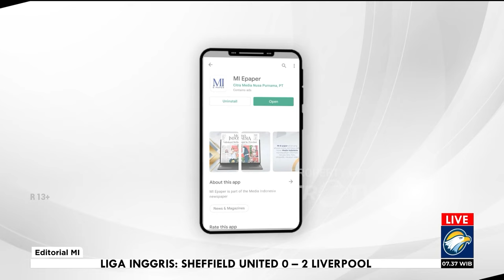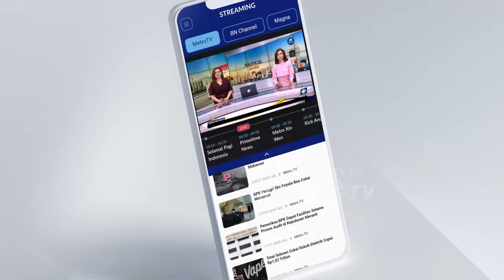Bedah Editorial MI - Bansos Beras Jangan Jadi Candu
KETIKA blusukan di gudang Bulog Labuan Bajo, Nusa Tenggara Timur, pada Senin (4/12) lalu, Presiden Joko Widodo menyampaikan kebijakan pemerintah yang akan meneruskan program pembagian beras gratis kepada masyarakat rentan hingga tahun depan. Raut wajah suka cita terpancar dari beberapa keluarga penerima manfaat (KPM) yang pada kesempatan itu secara simbolis berkesempatan menerima langsung bantuan itu dari tangan Presiden.

Sebuah pengulangan pengumuman karena keputusan perpanjangan bansos pangan telah diputuskan dalam rapat kabinet yang dipimpin langsung Jokowi pada 5 November 2023 lalu. Di rapat itu diputuskan bansos pangan berlanjut hingga Juni 2024.
Alasan pemerintah sederhana, yakni sebagai upaya pengendalian harga beras agar tidak terus bergejolak akibat fenomena El Nino, yang telah menyebabkan kekeringan dan mundurnya waktu musim tanam.

Bansos pangan diberikan dalam bentuk beras sebanyak 10 kilogram (kg) untuk 22 juta lebih penerima manfaat. Tidak cuma itu, bantuan pangan juga akan diberikan ke 1,4 juta keluarga dalam program pencegahan anak stunting. Jika dirupiahkan, APBN gelontorkan Rp892 miliar pada semester pertama tahun depan untuk progran bantuan pangan tersebut.

Sebuah langkah cepat yang tepat tentunya, apalagi pemerintah tengah berupaya menjaga level pertumbuhan di kisaran 5% di tahun ini dan tahun depan. Daya beli masyarakat mengambil peran penting di situ.

Namun, langkah cepat yang tepat belum tentu berujung pada hasil yang baik. Bansos pangan hanya sebuah solusi instan jangka pendek. Ia ibarat balsam yang meredakan sakit kepala sesaat, tanpa mampu mengobati penyebab sakit kepala itu sendiri.

Terlebih, penyaluran pangan gratis dari pemerintah itu dilakukan di saat masih semrawutnya data penerima bansos. Temuan Komisi Pemberantasan Korupsi (KPK) pada September lalu menunjukkan, Rp523 miliar tiap bulannya uang negara keluar buat bansos yang tidak tepat sasaran.

Lebih mencengangkan lagi, 23.800 aparatur sipil negara, 493 ribu pemilik upah di atas upah minimum kabupaten, serta 14 ribu pengurus atau pemilik badan hukum, terdaftar sebagai penerima bansos.

Mudah ditebak tentunya, bansos yang merupakan produk instan, lahir dari pemikiran instan, akan dilaksanakan dengan cara yang instan pula, tanpa persiapan yang baik.

Bantuan beras pun diberikan tanpa ada parameternya. Misalnya, di harga berapa bantuan beras baru akan dikucurkan.

Untuk Desember ini saja, bantuan beras tetap akan digelontorkan meski Jumat (1/12) lalu Badan Pusat Statistik (BPS) mengumumkan inflasi harga beras mulai di jalur penurunan. Masih terjadi inflasi 0,43% secara bulanan pada November, namun turun dari 0,58% di Oktober.

Kata BPS, penurunan inflasi beras itu karena beberapa wilayah penghasil gabah/padi sudah mulai memasuki masa panen. Di sini muncul pertanyaan berikutnya, bagaimana dengan nasib petani saat musim panen tiba? Di saat petani seharusnya menikmati hasil keringat, beras mereka bakal sulit terjual dengan harga yang pantas karena pemerintah terus menggelontorkan beras bantuan yang kebanyakan dari impor.

Terus diperpanjangnya program bantuan beras juga bisa memunculkan polemik di tahun depan. Di tahun pergantian kepemimpinan nasional pada 2024, program beras gratis bakal memantik kecurigaan akan dimanfaatkan untuk kepentingan politik praktis, apalagi kontestan politik yang punya akses besar ke kekuasaan.

Bahayanya lagi, jika bantuan pangan itu memunculkan keyakinan masyarakat bahwa beras gratis akan terus dilanjutkan jika salah satu kandidat terpilih. Di sini perlunya masyarakat terus diingatkan agar tidak mudah terlena, bahwa bantuan pangan itu tetaplah seperti balsam pengurang rasa sakit kepala, yang hari ini hilang sakitnya, besok bisa kumat lagi.

Pemerintah juga mesti terus didorong agar tidak terus meninabobokan masyarakat rentan dengan program beras gratis. Kemiskinan yang menjadi persoalan hilirnya harus segera ditemukan jawabannya. Program bansos mestinya sudah mulai diarahkan ke pemberdayaan masyarakat.

Kasihan rakyat kalau terus-menerus dikasih obat pereda rasa sakit, sementara kemiskinan yang menjadi penyebabnya dibiarkan terus berkembang, bahkan bisa serupa kanker yang menggerogoti tubuh. Kreatiflah, jangan sedikit-sedikit bansos, sedikit-sedikit bansos.